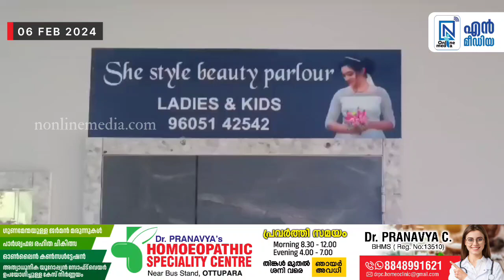വ്യാജ ലഹരിക്കേസില്‍ തന്നെ കുടുക്കിയതിന്റെ കാരണം വ്യക്തമായി അറിയണമെന്ന് ചാലക്കുടിയിലെ...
വ്യാജ ലഹരിക്കേസില്‍ തന്നെ കുടുക്കിയതിന്റെ കാരണം വ്യക്തമായി അറിയണമെന്ന് ചാലക്കുടിയിലെ ബ്യൂട്ടിപാര്‍ലര്‍ ഉടമ ഷീല സണ്ണി. കള്ളക്കേസില്‍ അറസ്റ്റിലായിട്ട് ഒരു വര്‍ഷം തികയുന്ന വേളയിലാണ് പ്രതികരണം.